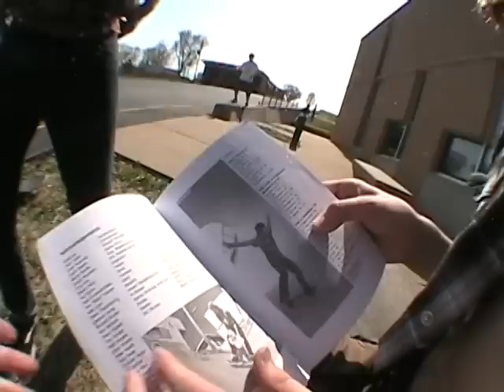John Derbyshire's Day In The Life ( 1 of 4 )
The dirtiest day in the life you will ever see.